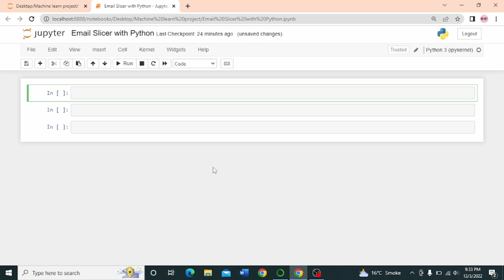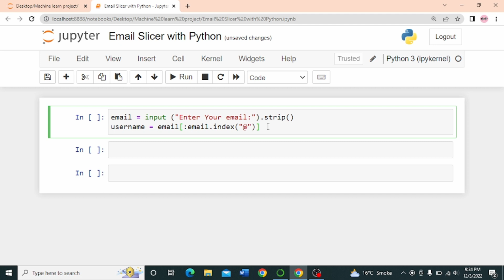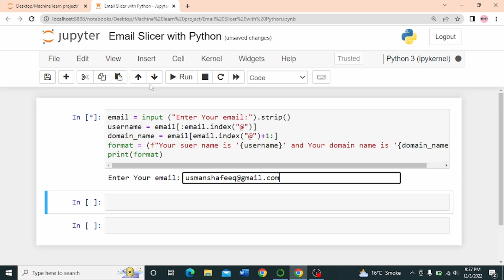How to Make an Email Slicer using Python| Python projects for beginners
In this video, I will explain how to write a program to create an Email Slicer with Python